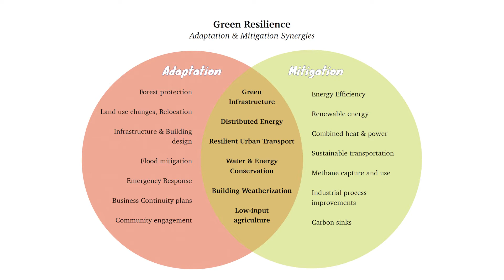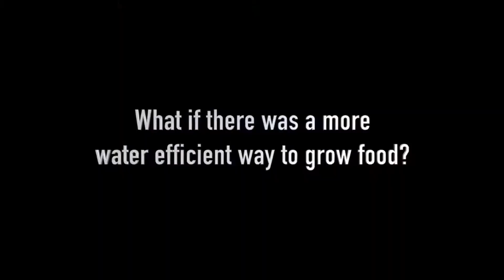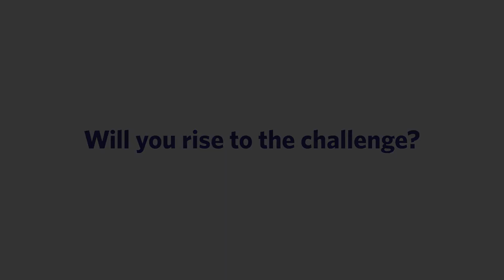Climate Innovation Challenge: Discover Your Entry Point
In the Climate Innovation Challenge (CIC)–CAVU's FREE NGSS-aligned, STEAM climate education program–student leaders explore solutions that build climate resilience in their communities and present their ideas in short videos that are eligible for cash prizes and scholarships!

The Challenge culminates with a student video showcase featuring inspirational speakers, the screening of student projects, and the awarding of cash prizes and scholarships for outstanding entries!

Register today at ClimateInnovationChallenge.org